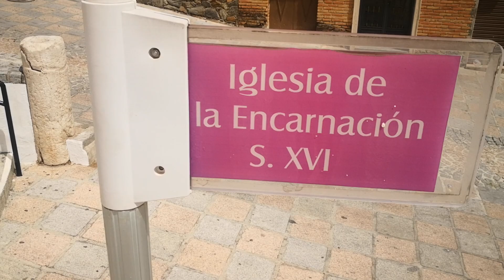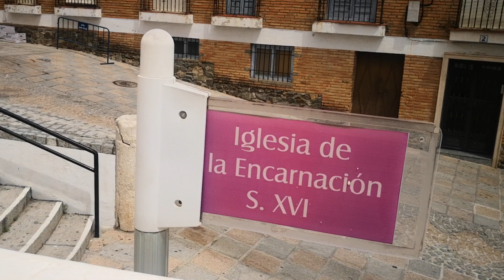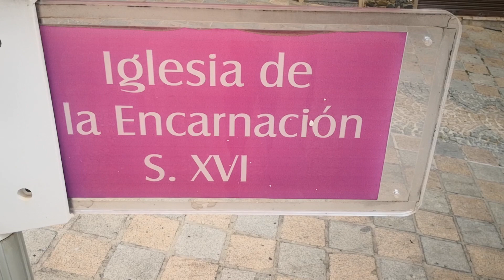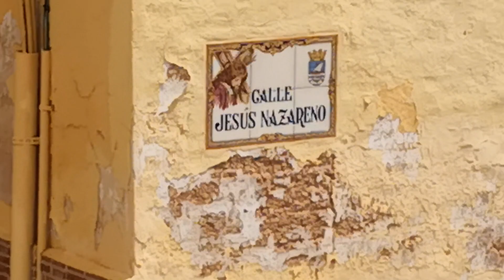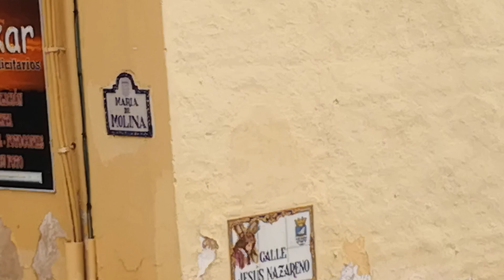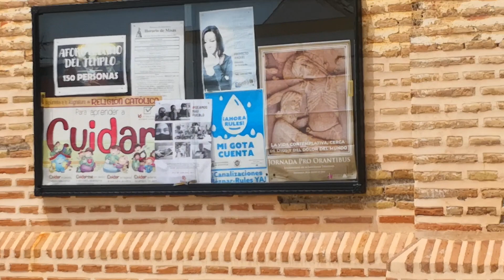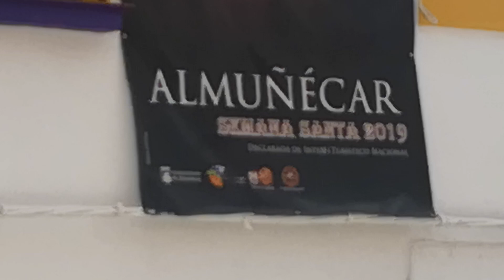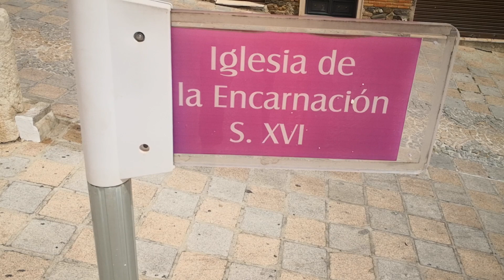IGLESIA de LA ENCARNACIÓN ~ ALMUÑECAR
He benido hasta el lugar exakto, donde se edifikó LA ERMITA original de este pueblo.
Hoy, se halla akí, La Iglesia de La Encarnación.
Este lugar y todo este pueblo ha sido tomado por PA y está absolutamente PAREBERTIDO.
No han dejado ni un árbol, es este lugar. Tan sólo PAlmeras.
Hemos realizado nuestra ofrenda y hemos honrado a nuestros antepasados.
AMEN EGI IS ALUN.